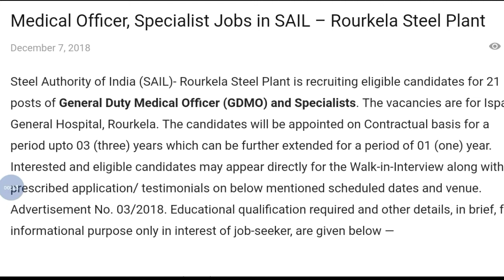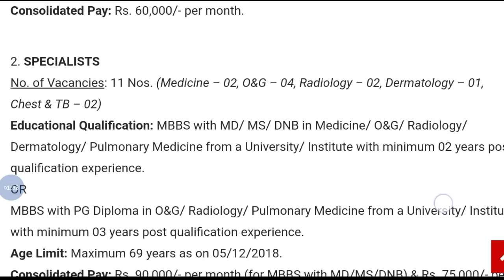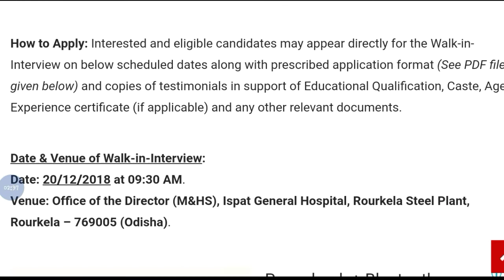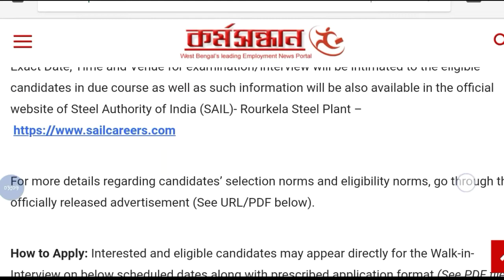Medical Officer, Specialist Jobs in SAIL – Rourkela Steel Plant || Online Application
Hey guys!

This Video All About Medical Officer, Specialist Jobs in SAIL – Rourkela Steel Plant || Online Application || Government Job 2018 |Private company Job 2018| Latest job information| Sarkari Nakri 2018 Check my all latest videos subscribe my channel for watch more video and support this channel.